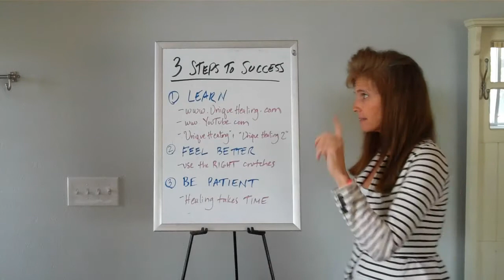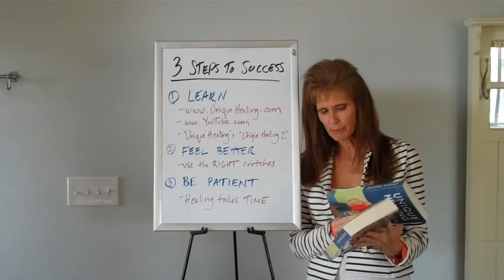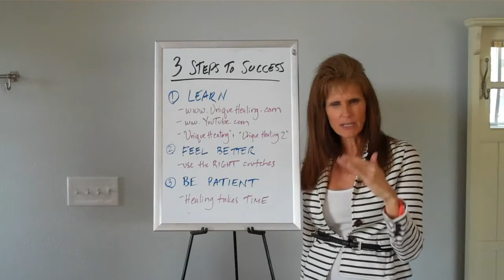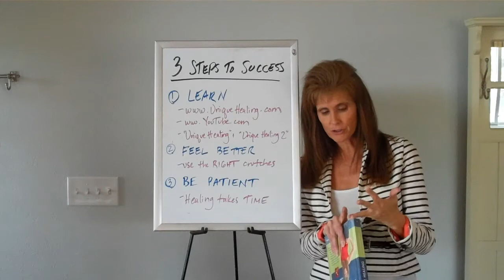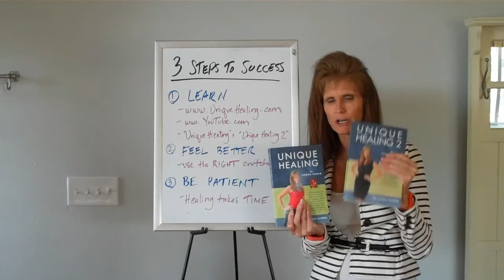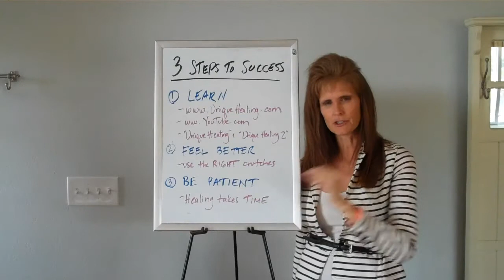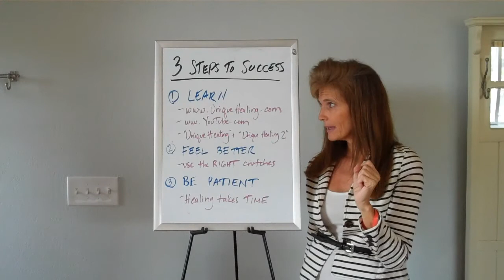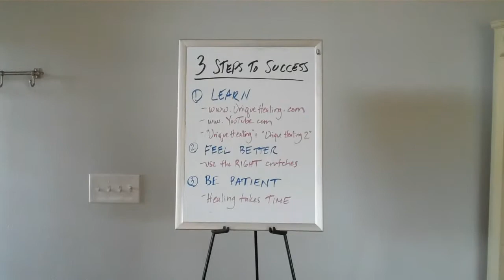3 Steps to Success; Unique Healing® by Donna Pessin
The 3 essential steps to success with this unique healing program for eliminating your symptoms, diseases, addictions, and weight problems in a way that crutches--diets, vitamins, exercise, massage, chiropractic, acupuncture, etc.---can't.